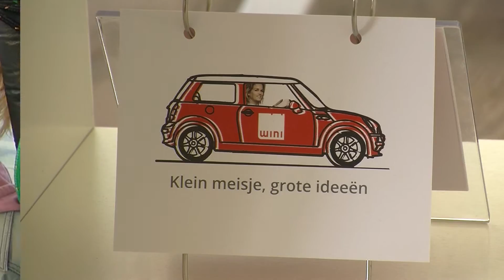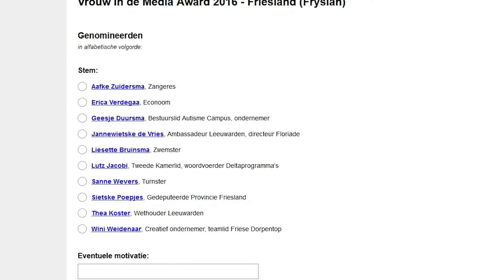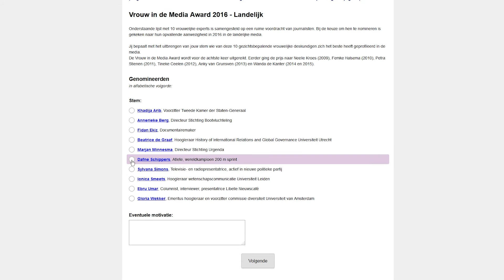GPTV: Wini Weidenaar bij genomineerden Vrouw in de Media Award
Ruim tachtig procent van de mensen in het nieuws is van het mannelijk geslacht. Dit blijkt uit een steekproef van Global Media Monitoring Project. En dit moet anders, zo vindt men. Daarom wordt jaarlijks de Vrouw in de Media Award uitgereikt aan diegene die opvallend aanwezig is in de landelijke media. Sylvana Simons, Ionica Smeets en Dafne Schippers zijn enkelen van de genomineerden. Dit jaar is er ook een prijs te winnen op provinciaal niveau. Naast gedeputeerde Sietske Poepjes, Lutz Jacobi, Sanne Wevers en ex-wethouder van Leeuwarden Thea Koster is ook Wini Weidenaar, creatief ondernemer en een van de drijvende krachten achter de onlangs gehouden Friese Dorpentop genomineerd.